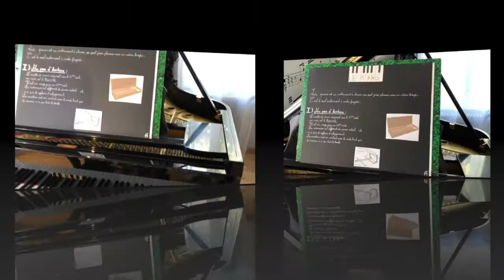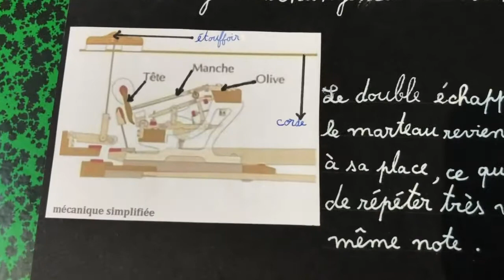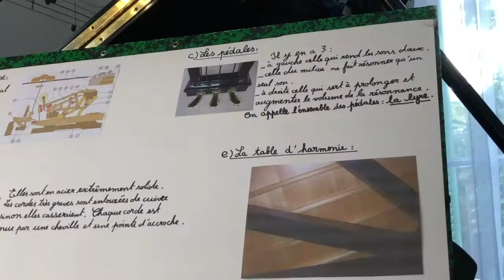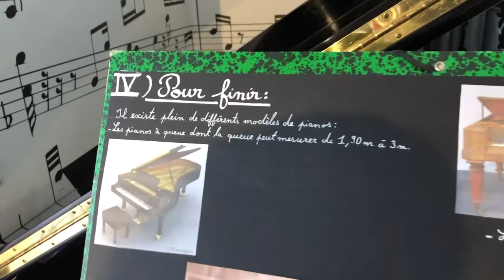Le piano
Professeur : Pascale Davin-Pajanacci (Bastia)